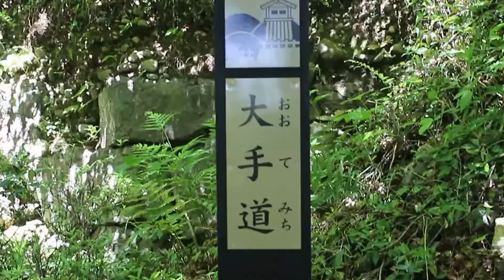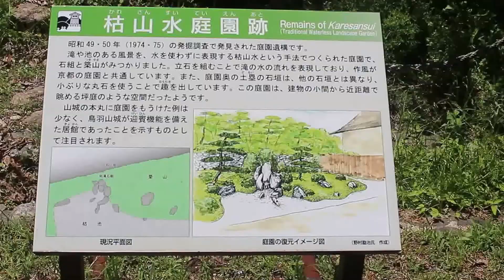遠江 浜松 鳥羽山城址 【鳥羽山城】 2016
浜松市天竜区にある鳥羽山城址(鳥羽山公園)です。

撮影日2016年(平成28年)5月4日